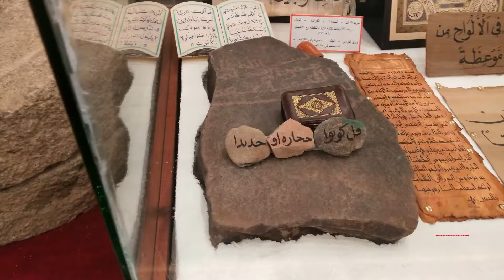Roza Rasool | masjid nabvi | History museum | kharal Dera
This video is about roza rasool evolution through models.